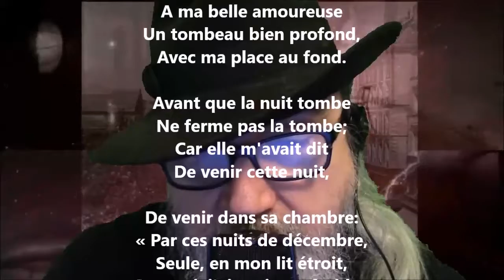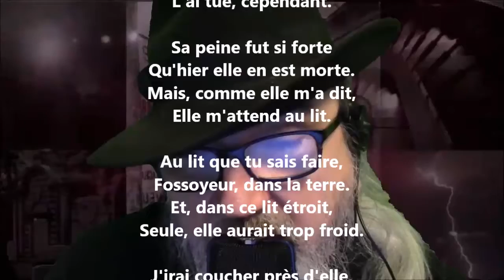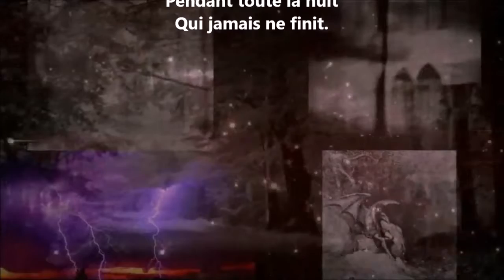Rendez-vous - Charles Cros lu par Yvon Jean